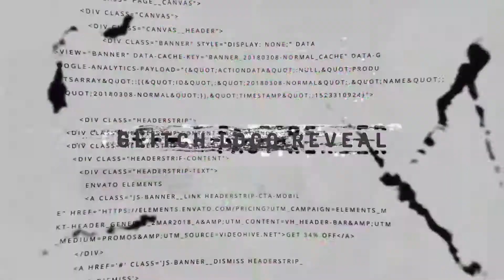Glitch Logo - Premium Quality After Effects Template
Glitch Logo

Glitch Logo

4K (3840*2160)
No plugins required
Universal Expressions
Video Tutorial included
Fast render
Duration – 00:14
Compatible with After Effects CS6 and above
100% After Effects
Dont forget to rate this project!

If you want to make your video by Us, then we will buy it for you and make it.

Note: Premium Quality After Effects Template doesn't contain any of this materials.